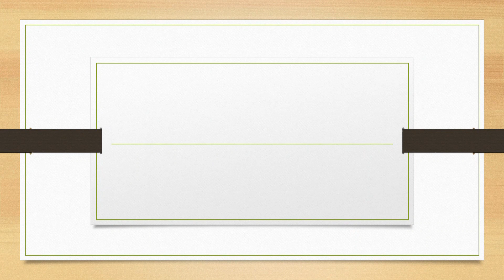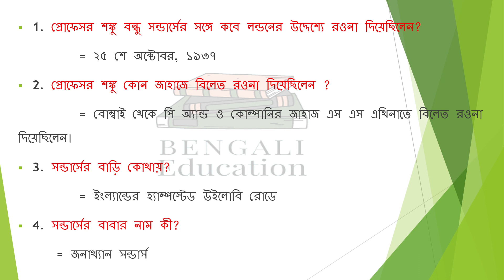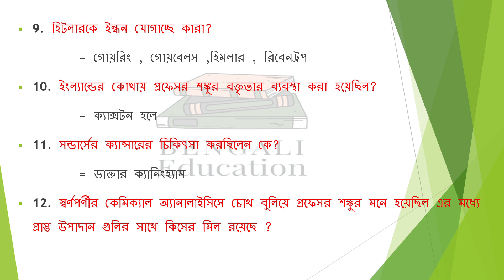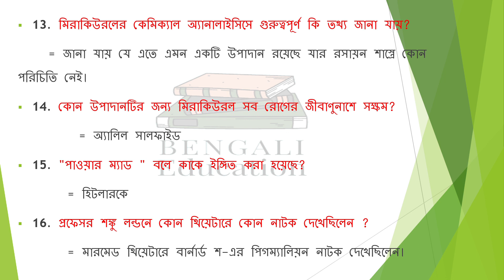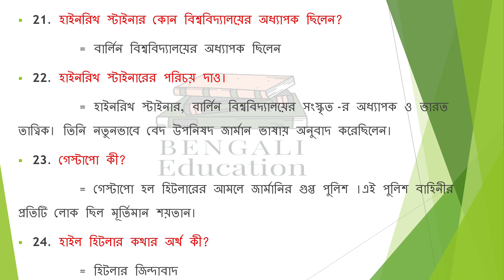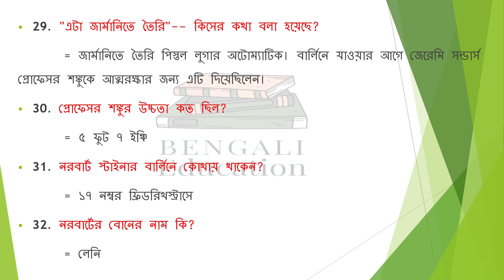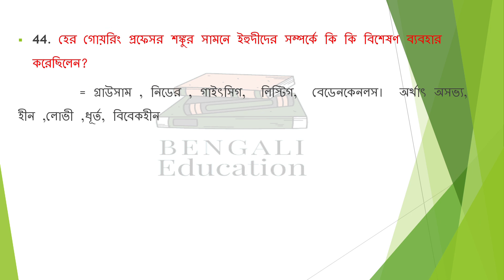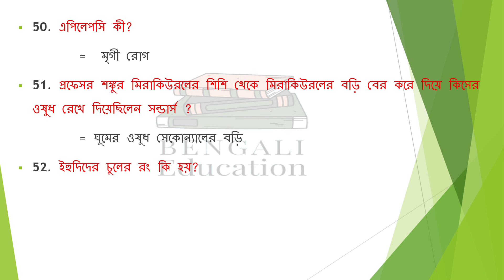প্রফেসর শঙ্কুর ডায়রি || সত্যজিৎ রায় || স্বর্ণপর্ণী || দ্বিতীয় পর্ব || নবম শ্রেণী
@Bengali Education